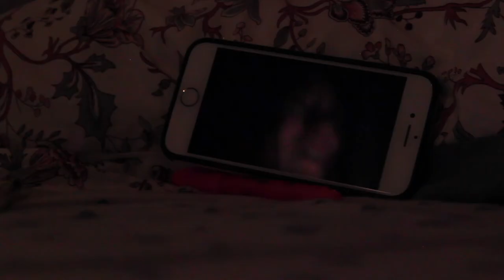LoveBug | Short Film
LoveBug

Directed by Sujay Khona
Starring Maura Pelczynski
Featuring Aidan Ramee